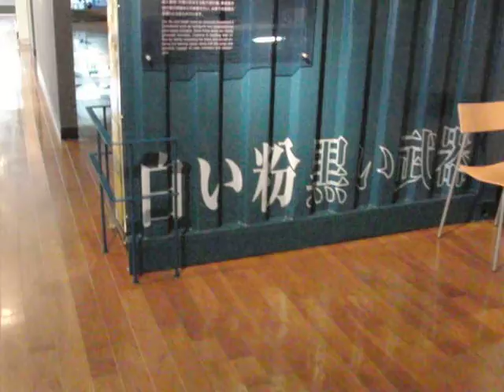横浜税関・資料展示室の白い粉黒い武器コーナの様子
横浜税関資料展示室の白い粉黒い武器コーナの様子
（床下にもガラス張りで・・・）
ピストル・薬物・模造での展示
赤レンガ倉庫から朝の散歩で2010年7月4日